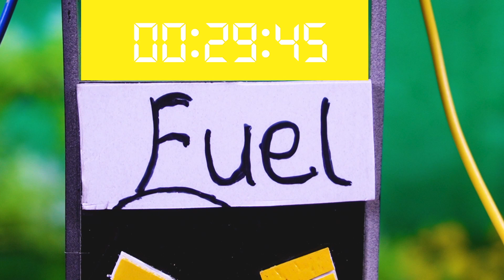Diy tractor making mini concrete bridge science project New Technology, tractors harvest | farming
This channel was created out of our love of learning and desire to share with you the wonderful experiences of village life through little projects like:
- Create your own miniature tractors and farm implements.
- Scientific little inventions
- Fun, innovative, and practical toys
- Regular experience working at home

We constantly strive to bring intriguing tutorials, farming experiences or how-to articles.
With everyone's help, we can make Farming Metropole Channel better and provide more interesting and practical content.

00:00 Intro
00:10 Full Videos

Best Regards!